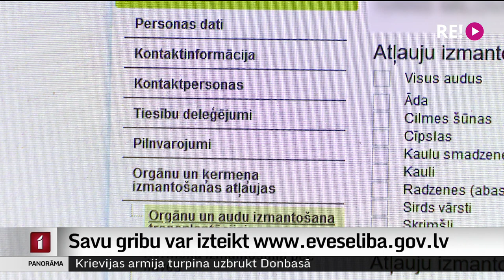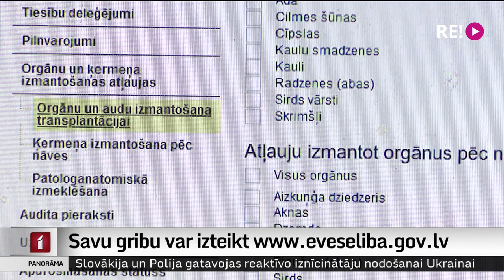Savu gribu var izteikt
Kopš februāra ikviens iedzīvotājs beidzot viegli un ērti var paust savu gribu par audu un orgānu izmantošanu pēc nāves. Portālā e-veselība tas izdarāms ar dažu datorpeles klikšķu palīdzību. Tur iespējams pilnībā vai daļēji liegt vai atļaut pēc paša nāves izmantot savu ķermeni. Ārsti cer, ka jaunais rīks atvieglos gan viņu darbu, gan tuvinieku ciešanas. Turpina Aija Kinca.